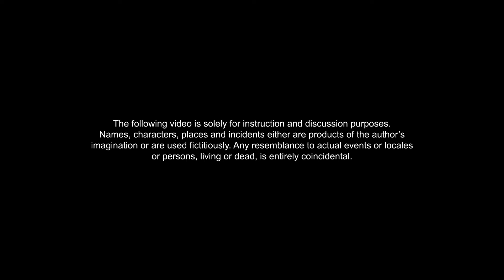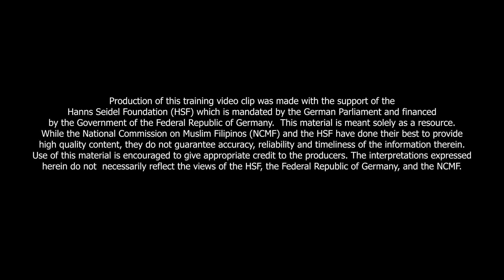Responsibilities of the husband and wife under the Philippine Code of Muslim Personal Laws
Video 8 | Responsibilities of the husband and wife under the Philippine Code of Muslim Personal Laws

Since 2016, the “National Commission on Muslim Filipinos” and the “HSF” has jointly implemented a program to conduct basic community-based “paralegal” training for core community leaders/residents in marginalized Muslim communities in Southern Philippines.  Under the partnership, HSF supported the production short video clips about common problems encountered by community residents seeking the advice of community leaders and/or “paralegals.”  Aside from use in training activities, this video provides general information and may serve as a basis for related discussions among interested parties.